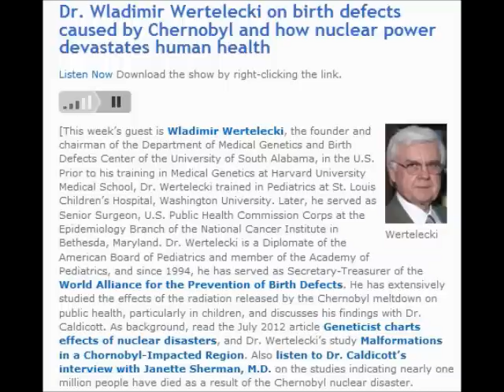Nuclear Power Devastates Human Health P.1/4 (Helen Caldicott & Wladimir Wertelecki)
Dr. Wladimir Wertelecki on birth defects caused by Chernobyl and how nuclear power devastates human health

the founder and chairman of the Department of Medical Genetics and Birth Defects Center of the University of South Alabama, in the U.S. Prior to his training in Medical Genetics at Harvard University Medical School, Dr. Wertelecki trained in Pediatrics at St. Louis Children's Hospital, Washington University. Later, he served as Senior Surgeon, U.S. Public Health Commission Corps at the Epidemiology Branch of the National Cancer Institute in Bethesda, Maryland. Dr. Wertelecki is a Diplomate of the American Board of Pediatrics and member of the Academy of Pediatrics, and since 1994, he has served as Secretary-Treasurer of the World Alliance for the Prevention of Birth Defects He has extensively studied the effects of the radiation released by the Chernobyl meltdown on public health, particularly in children, and discusses his findings with Dr. Caldicott. As background, read the July 2012 article Geneticist charts effects of nuclear disasters , and Dr. Wertelecki's study Malformations in a Chornobyl-Impacted Region . Also listen to Dr. Caldicott's interview with Janette Sherman, M.D. on the studies indicating nearly one million people have died as a result of the Chernobyl nuclear disaster